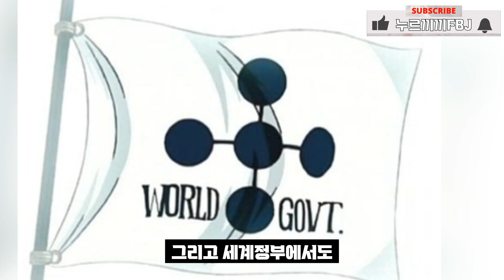만우절 기념 원피스 전투력 순위 ㅋㅋ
출처:원피스